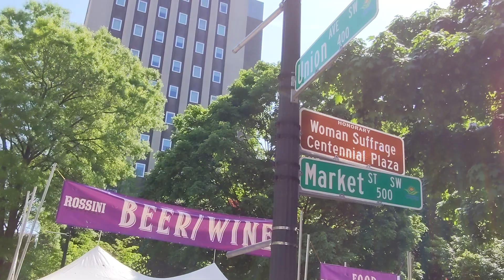Downtown Knoxville, TN - Market Square - Rossini Festival 2022